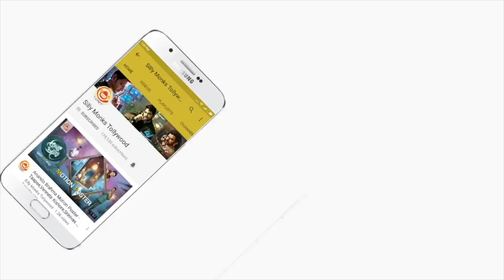Naresh Speech at Shailaja Reddy Alludu Pre-Release Event | Silly Monks Tollywood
Here is Naresh Speech @Shailaja Reddy Alludu Pre-Release Event

Shailaja Reddy Alludu features Naga Chaitanya, Anu Emmanuel and Ramya Krishnan in lead roles. Directed by Maruthi Dasari and Music composed by Gopi Sundar. Produced by S. Naga Vamsi & PDV Prasad under Sithara Entertainments.